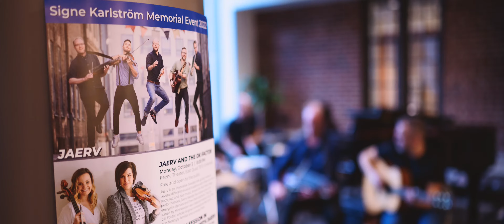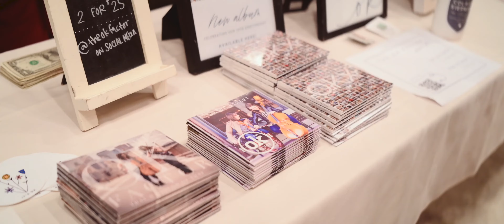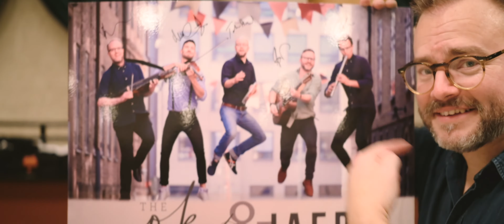JAERV @TheOKFactor - BTS Midwest Tour 2022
A BTS-movie recorded during the US-tour October 2022 with Swedish folk group JAERV and American cross-over duo The OK Factor.